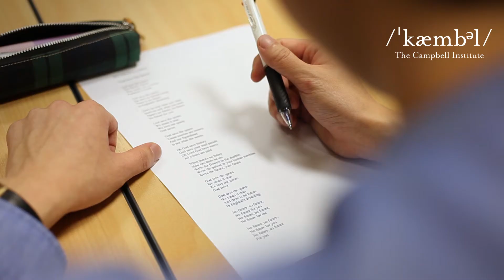Ryuhei (Dragon) - English Subtitles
Ryuhei is a student from Japan. He came to New Zealand on a Working Holiday Visa. This video is in Japanese but English subtitles are available.